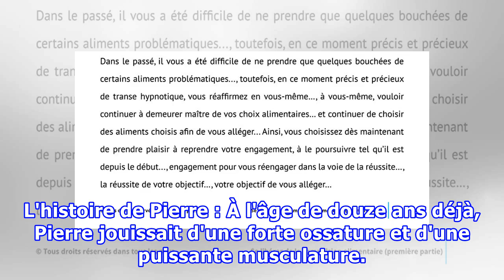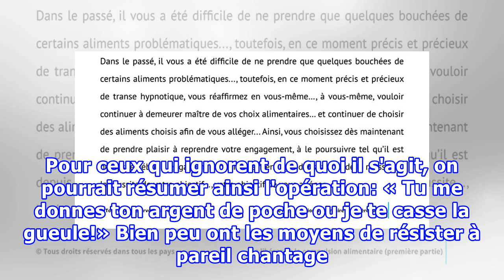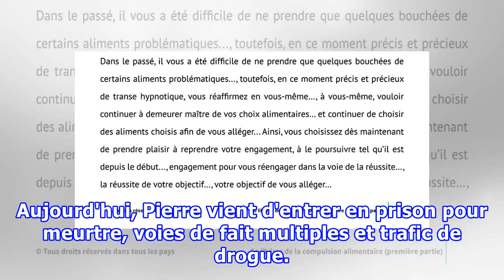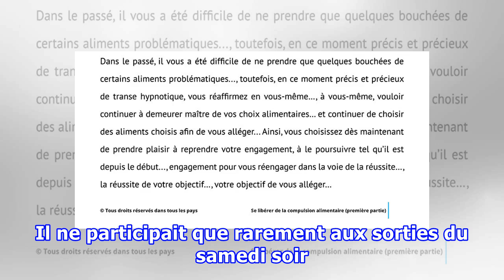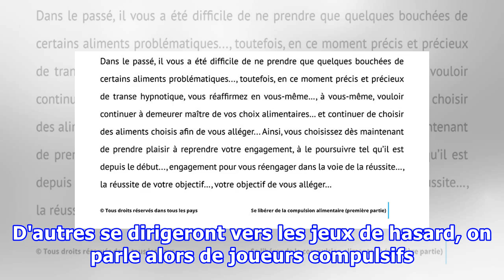La compulsion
Il y a plus d'une quinzaine d'années, j'écrivais ce texte pour le docteur Ildebert Huart, fondateur et toujours directeur de la Villa Ignatia, un centre de traitement de l'alcoolisme et autres dépendances Tombant par hasard sur ce texte que j'ai écrit en 2001, je me...